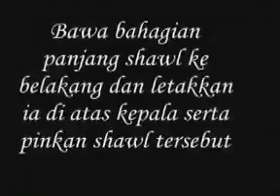Hijab Yuk - Cara Pakai Pashmina Gaya Norhaniza Idris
Hijab Yuk